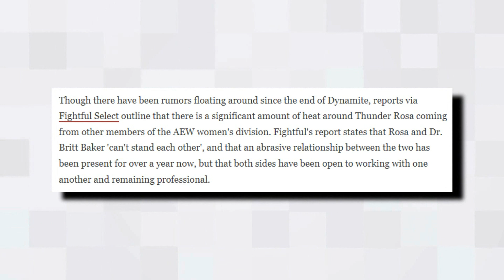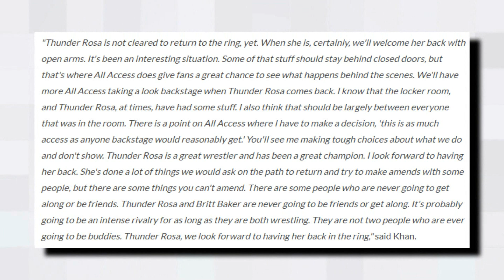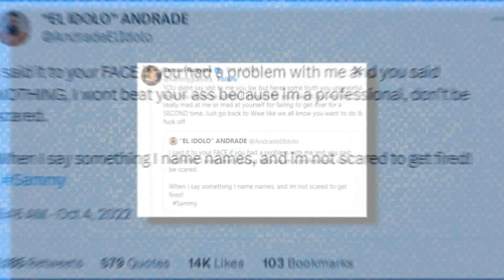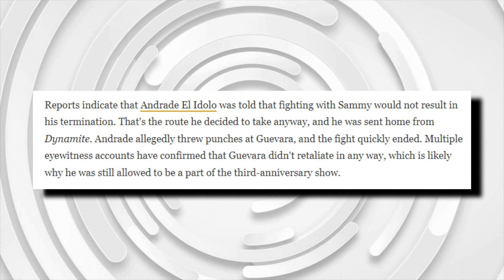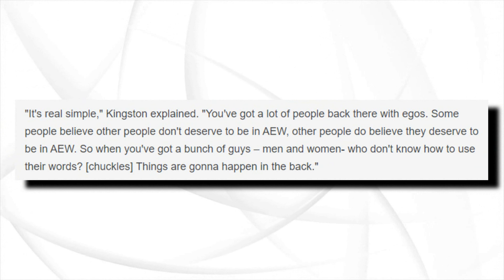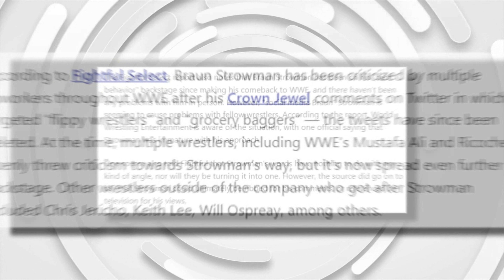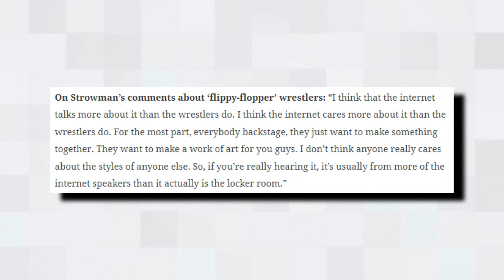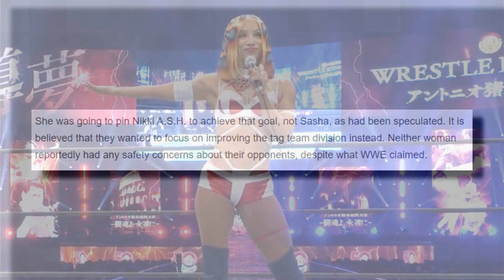Serious Allegations Against Star...Star Forced To Apologize...Stars Suspended Secretly...Backstage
Wrestlers With Backstage Heat